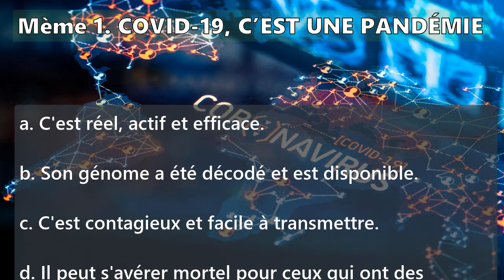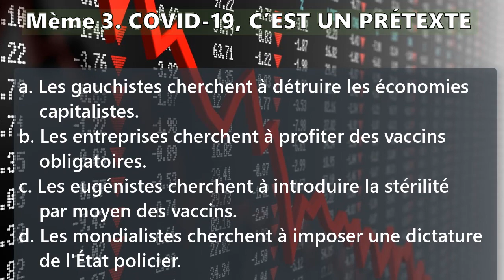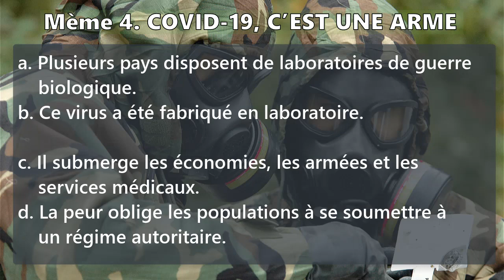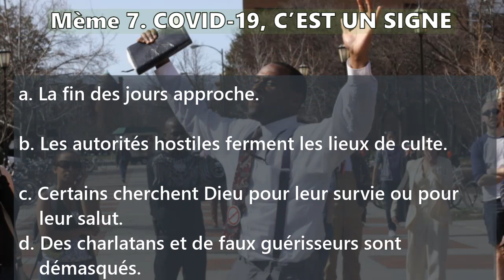Sept mèmes dominants entourant la COVID-19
Avril 2020
Lesquels sont vrais ?
Musique de Natrix
wordwatchers.currah.us

Mème 1. COVID-19, C’EST UNE PANDÉMIE
a. C'est réel, actif et efficace.
b. Son génome a été décodé et est disponible.
c. C'est contagieux et facile à transmettre.
d. Il peut s'avérer mortel pour ceux qui ont des problèmes de santé.

Mème 2. COVID-19, C’EST UNE ERREUR
a. Ce n'est pas mortel pour les individus en bonne santé.
b. Des décès d'autres causes lui sont attribués.
c. Les tests actuels le confondent avec d'autres virus.
d. Les conditions causant beaucoup plus de morts ne sonnent pas l'alarme.

Mème 3. COVID-19, C’EST UN PRÉTEXTE
a. Les gauchistes cherchent à détruire les économies capitalistes.
b. Les entreprises cherchent à profiter des vaccins obligatoires.
c. Les eugénistes cherchent à introduire la stérilité par moyen des vaccins.
d. Les mondialistes cherchent à imposer une dictature de l'État policier.

Mème 4. COVID-19, C’EST UNE ARME
a. Plusieurs pays disposent de laboratoires de guerre biologique.
b. Ce virus a été fabriqué en laboratoire.
c. Il submerge les économies, les armées et les services médicaux.
d. La peur oblige les populations à se soumettre à un régime autoritaire.

Mème 5. COVID-19, C’EST UNE FRAUDE
a. Les politiciens s'attribueront le mérite des aides à la relance.
b. Les principaux bénéficiaires seront les super-riches.
c. Les citoyens doivent rembourser l'argent fiduciaire plus les usures.
d. Les banquiers gagneront des milliards de nos impôts sur le revenu.

Mème 6. COVID-19, C’EST UNE GRIPPE
a. C'est un virus muté qui stimule les anticorps.
b. Il est contagieux et dangereux pour les malades et les vieillards.
c. Ses taux d'infection sont normaux pour une grippe annuelle.
d. Ses taux de mortalité sont normaux pour la grippe.

Mème 7. COVID-19, C’EST UN SIGNE
a. La fin des jours approche.
b. Les autorités hostiles ferment les lieux de culte.
c. Certains cherchent Dieu pour leur survie ou pour leur salut.
d. Des charlatans et de faux guérisseurs sont démasqués.